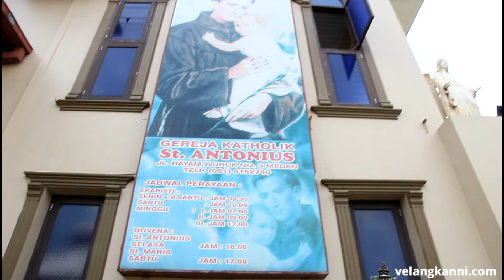Gereja St Antonius, Hayam Wuruk Medan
Pastor James mengingati sejarah awal Gereja St. Antonius Hayam Wuruk dan bagaimana ianya telah berubah selama bertahun-tahun.

Father James recalls the early history of St. Anthony Church Hayam Wuruk Medan and how it had been transformed over the years.